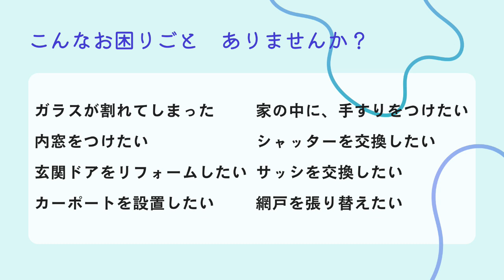【ツナガルラジオ】＃56 沖縄 fmぎのわん 宜野湾 ラジオ @2024/06/07